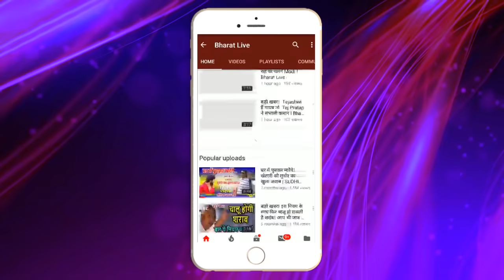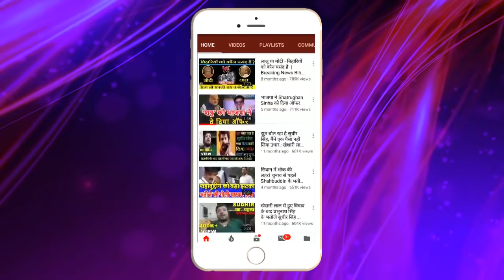Lalu की तरफ BJP ने शर्त के साथ बढ़ाया हाथ !